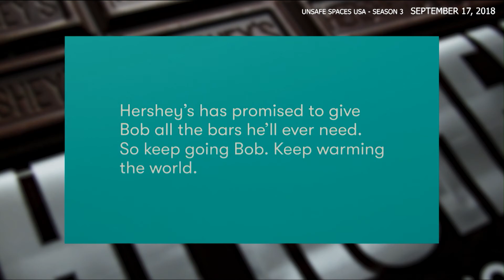S3.EP06 - FEEL GOOD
Here is a great Feel Good story and we think you will really enjoy it no matter who you are. Check out what Bob Williams is up to with his freezer full of Hershey's chocolate bars.